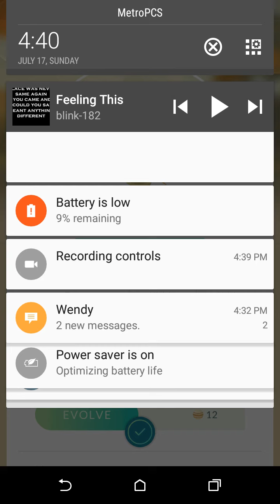Hatching a 5K and 2K